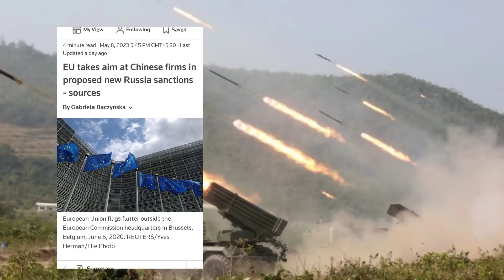रंगे हाथो पकड़ी गई चोरी बुरे फसे चीन तुर्की पर अब लगेंगे प्रतिबंध भारत को भी रहना होगा सावधान